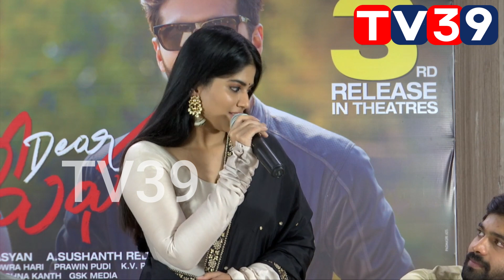DearMegha Official Promotion video | Adith Arun | Megha Akash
Watch : DearMegha Official Promotion video | Adith Arun | Megha Akash